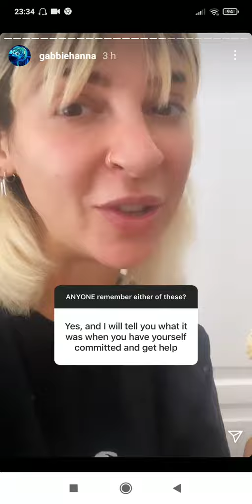Gabbie Hanna you're all weird get a Life